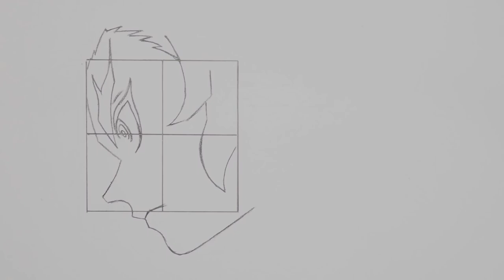Demon Slayer | Drawing Rengoku Kyojuro | Copic | Kimetsu no Yaiba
Drawing Rengoku Kyojuro From Demon Slayer (Kimetsu No Yaiba). Thank You Everyone For Watching My Video. Really appreciate your support!

Tools :
- Use a4 Peper
- Use Faber-Castell Ecco Pigment Pen 0.4
- Use Copic
- Use staedtler mars lumograph pencil
- Use color pencil

Guideline :
Start by drawing a square measuring 7 * 7 centimeters and dividing the square into 4 equal parts.